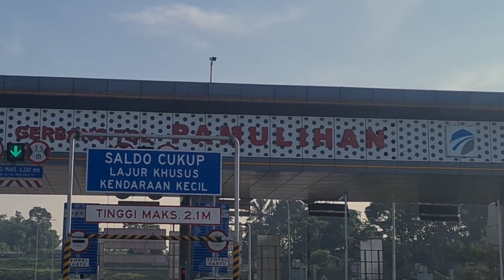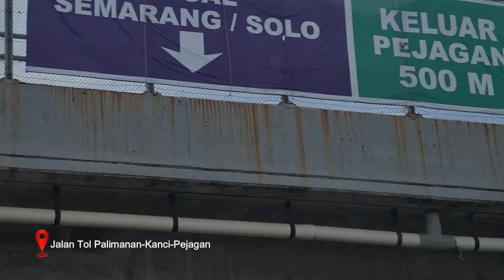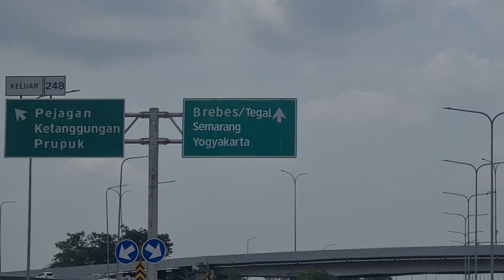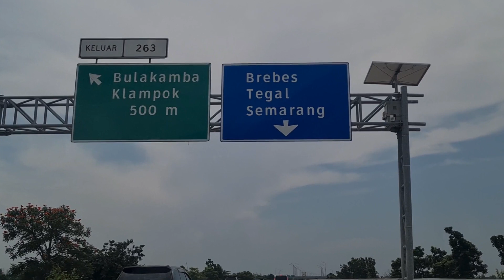My Trip Mudik Garut - Semarang Via Tol Trans Jawa Lebih Cepat